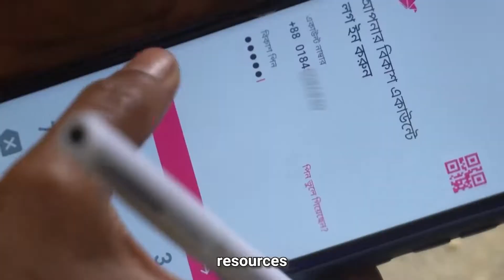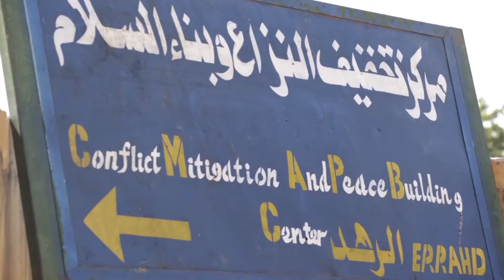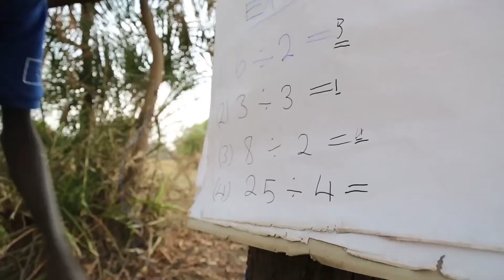Video on Sustainable Financing for Peacebuilding